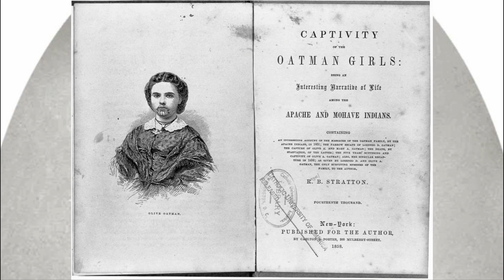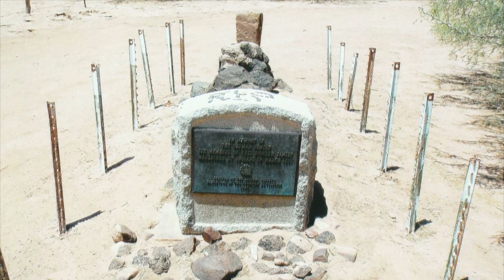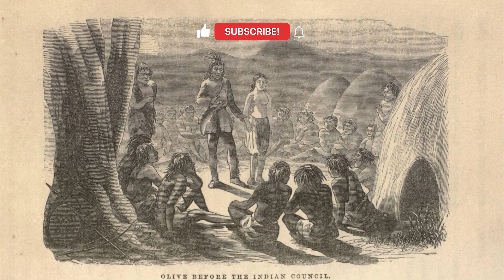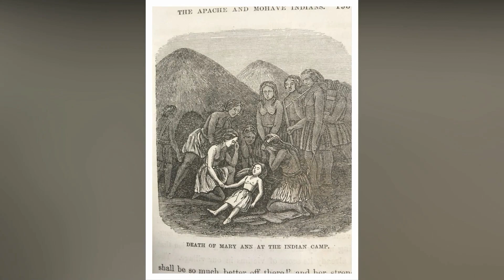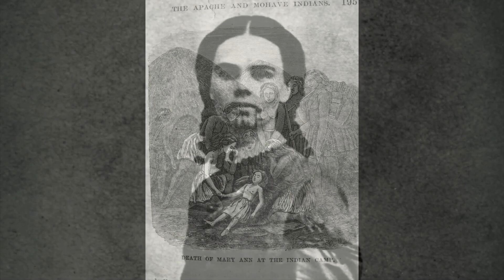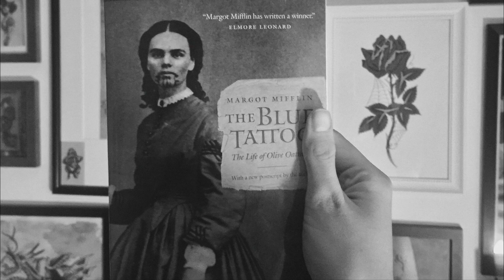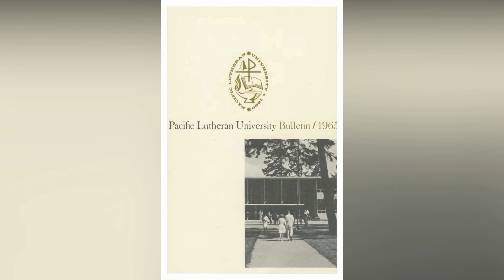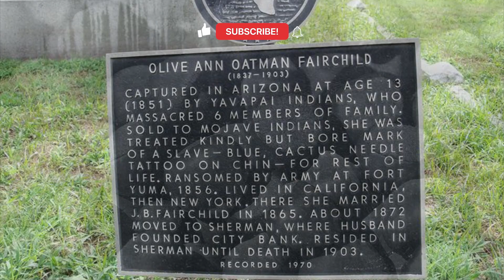What Happened To Olive Oatman, The Girl With The Blue Tattoo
The frontier story of Olive Oatman enthralled the country when it happened in the mid-1800s, and it's still a source of fascination today. It's not the kidnapping of the teenage girl by Native Americans that makes the story so interesting. It was the permanent reminder of her ordeal that she was left with: a blue tattoo on her face. Her story has been told, retold and embellished so many times - in the media and in her own memoir and speeches - that the truth is not easy to discern. Let's look at the inspiring story of Olive Oatman.